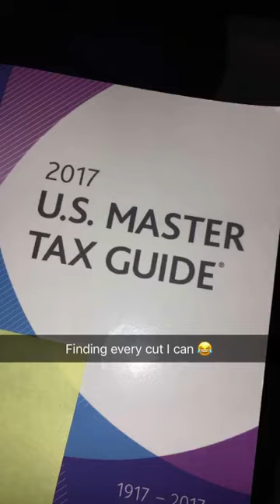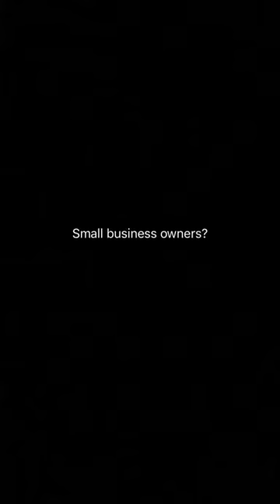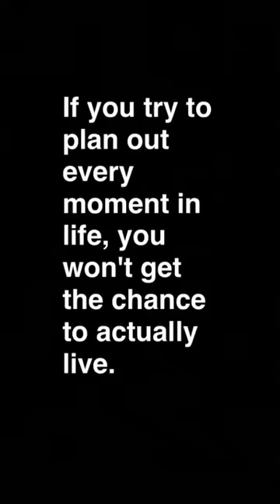SlickLivingTV Takeover with The Social Connect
People ask me to shout them out all the time, but I don't see the value in that. People won't want to follow a person they dont know or cant get to know. Instead, I want to give you a better opportunity, and give you a platform to show off your talents, speak your thoughts and get an actual engagement to grow your brand and following. I'm now opening up the SlickLivingTV snapchat. With over 20,000 users following the profile, you're getting the opportunity to give the followers a look at you. Takeovers are limited to 10 per month, so if you'd like to do a takeover, e-mail to lock in your date.